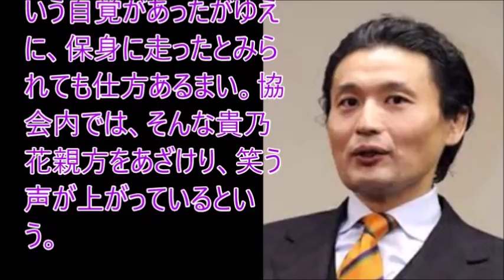貴乃花親方が態度を急変させた驚きの舞台裏が判明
画像引用元